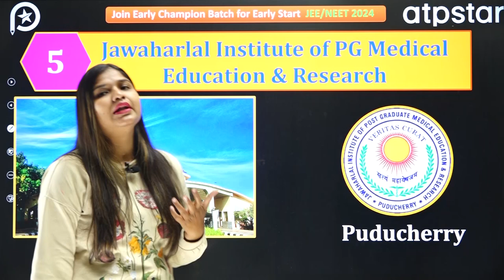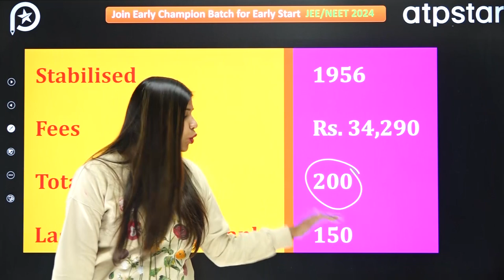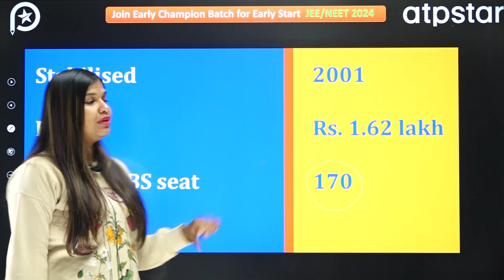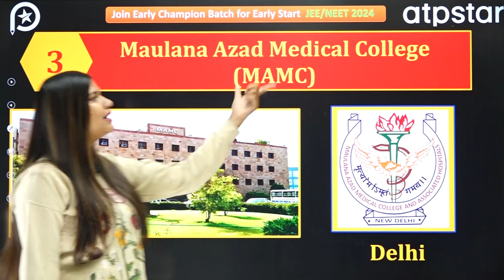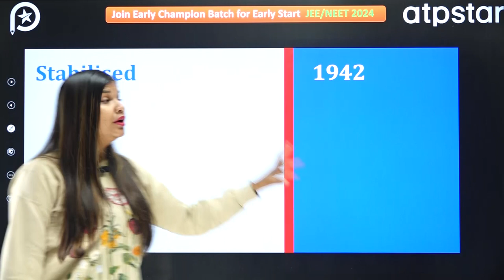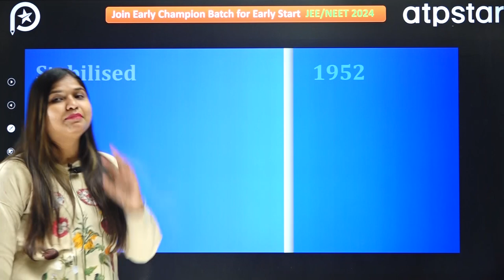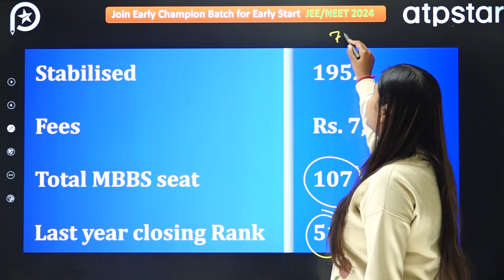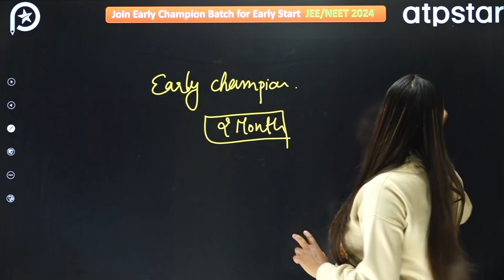Top 5 Government Medical Colleges in India | NEET Preparation 2024 | ATP STAR Kota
Guys, Early Champion Phase - II, has Launched 🤩🕉️
You can fill form, To get a special code 👇